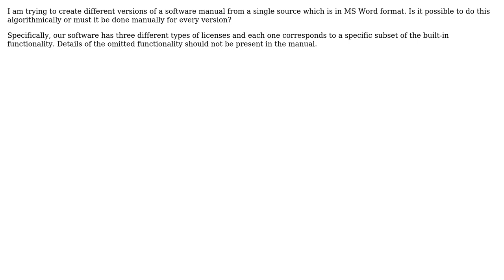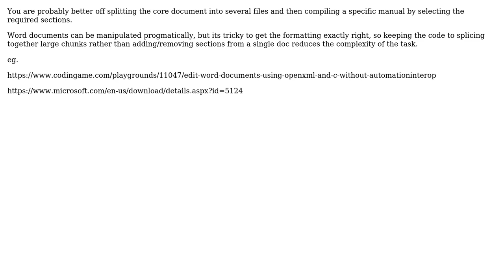How to produce different versions of a software manual from the same MS Word document?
Software Engineering: How to produce different versions of a software manual from the same MS Word document?

With thanks & praise to God, and with thanks to the many people who have made this project possible! You are responsible for your own actions.